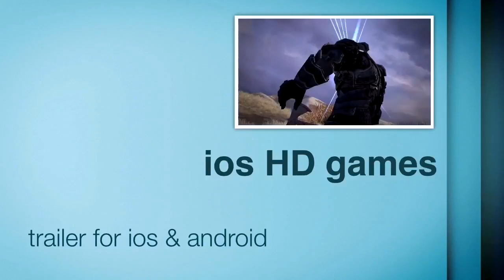World Zombination By Proletariat Inc. gameplay in ios for iphone & ipad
*** Los usuarios iPhone 6 Plus ***
Ir a "Configuración" en tu iPhone 6 Plus
Toque en "Pantalla y Brillo"
Bajo la "Pantalla Zoom" cabecera, cambie su visión desde "ampliada" a "Estándar"

Toma el control de una horda de zombis masiva y destruir el mundo. O ayudan a los últimos supervivientes humanos hacen su postura y defenderla. La elección es suya en este épico juego multijugador masivo en línea!

Como los zombis, las ciudades de ataque de todo el mundo, desovar cientos de zánganos de zombies, y mutan ellos en potentes zombies especiales en un juego de estrategia en tiempo real. Si usted elige los seres humanos, colocar estratégicamente sus unidades alrededor de las ciudades, la defensa de los ciudadanos y los edificios, y acribillar a zombies de entrada en una nueva toma en la torre de defensa.

Ambas partes adquieren nuevas unidades, tren y el nivel de ellos para hacerlos más poderosos, y jugar con (y contra!) Amigos y miles de otros jugadores por el control del mundo!

Características:
* Juega el juego multijugador masivo en línea gratis con dos lados únicas: los Infectados, una horda de zombis masiva o los sobrevivientes, la última esperanza de la humanidad.

* Explora un mundo vivo y dinámico en el que los jugadores pueden atacar, defender, y las ciudades de control.

* Construir y el nivel de su ejército de más de 50 unidades únicas, cada uno con sus propios comportamientos y habilidades especiales desbloqueables.

* Equipo con tus amigos, formar un gremio, y ganar redadas épicas de poderosas nuevas unidades y habilidades.

* Lucha contra otros jugadores en jugador contra jugador y mostrar al mundo su poder!

* Ponte a prueba con más de 50 misiones para un solo jugador, cada procesal generada sólo para ti! Con los nuevos mapas, enemigos y obstáculos cada vez, ninguna misión es siempre el mismo!

* Juega con y contra miles de jugadores en tiempo real para el control del mundo!

* Disfruta de magníficos gráficos en 3D en un motor que permite desde hace casi 1.000 unidades en pantalla a la vez. Todos optimizados para pantallas de Retina!

Comentarios:
* "Uno de los mejores aspectos a Mundial Zombination es el gran número de zombies que es capaz de generar en la pantalla al mismo tiempo. Lo que realmente hace que te sientas como cómo una invasión zombie debe sentirse. "- TouchArcade

* "Uno de nuestros 10 juegos más esperados del PAX del Este 2014" - Evolucionar Juegos

* "Prepárese para la apocalipsis brillante y colorido con Zombination Mundial." - 148Apps

Notas:
* Una conexión de red es necesario para jugar.
* Requiere iOS 7.0 o posterior.